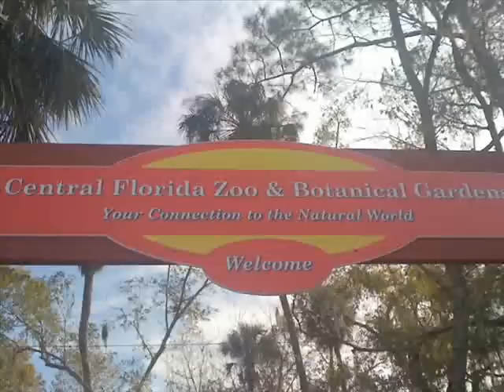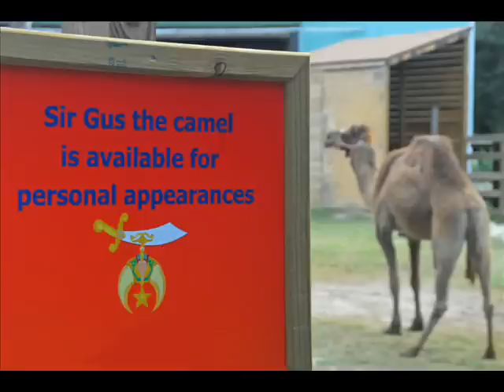zoo party.wmv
Longwood Vet Clinic celebrate 2011 Christmas Party with a trip to Central Florida Zoo.